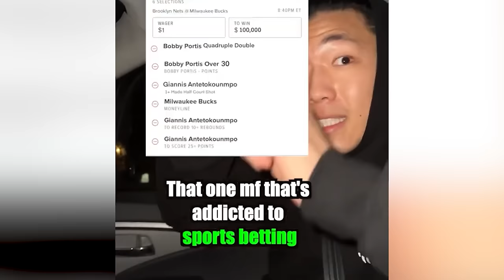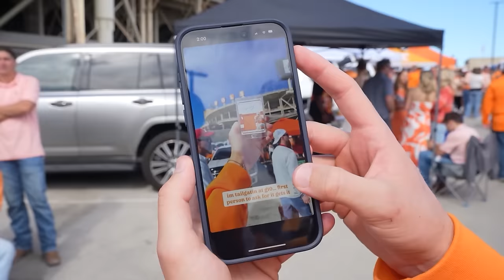The LOUDEST College Game EVER! (Alabama Vs. Tennessee)